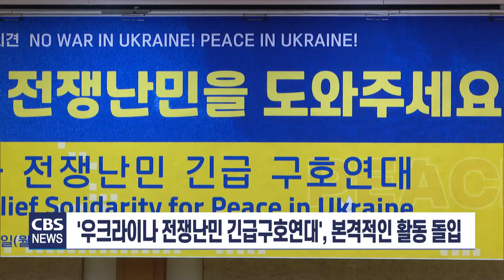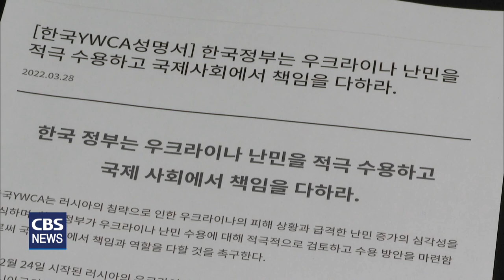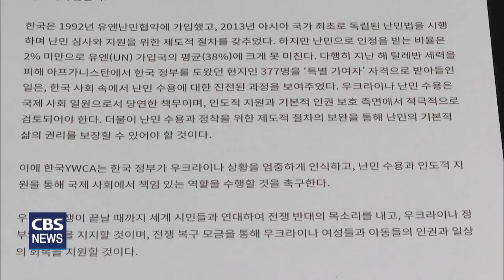[CBS 뉴스] 기독교계, 우크라이니아 연대 활동 다양한 손길 주목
러시아의 우크라이나 침공이
장기화 되고 있습니다.

민간인 피해가 속출하고
수백만 명의 난민이 발생한 가운데,
전쟁으로 인한 글로벌 식량 위기까지 대두되고 있는데요.

교계 단체들과 교회들은 다양한 활동을 통해
우크라이나를 향한 연대를 이어가고 있습니다.

종교계를 포함해 27개 단체들이 결성한
'우크라이나 전쟁난민 긴급구호연대'가
본격적인 활동에 들어갔습니다.

긴급구호연대는 29일 제4차 운영위원회를 열어
앞으로의 활동 방향을 논의하고
참여연대 등이 함께 하고 있는 '우크라이나 평화행동'과도
연대 활동을 펼쳐 나가기로 했습니다.

또 매 주일 진행하는 우크라이나 평화 집회는 물론
각 교회 모금 활동이나 청와대 방문,
평화 음악회도 준비해 가기로 했습니다.

대한성서공회는
우크라이나에 성경을 제작해 발송합니다.

대한성서공회는 최근 우크라이나성서공회의 요청을 받아
1차로 요한복음 쪽복음서 8만권을
제작하고 있으며 2-3주 뒤 발송할 예정이라고 밝혔습니다.

또, 2차로 우크라이나어 성경 신,구약 전권 2만 5천권과
요한복음 8만권을 추가 제작해 기증하고
현지 상황에 따라 추가 제작도 검토할 예정입니다.

대한성서공회 호재민 총무는
한국교회는 해외 성서공회가 지원한 성경을 읽으며
큰 부흥을 경험했다면서,
이제는 우리가 도움의 손길을 기다리는 우크라이나 사람들에게
희망과 위안을 전할 수 있길 바란다고 말했습니다.

기독교계는 난민 수용에도 적극 나서라고 촉구했습니다.

한국YWCA는 성명을 발표하고
러시아의 침략으로 발생한 우크라이나 전쟁 난민을
한국정부가 적극 수용할 것을 촉구했습니다.

YWCA는 러시아의 무력침공으로
우크라이나 인구의 10%에 달하는 370만 명이 국경을 넘고
천 만 명 이상이 고향을 떠났다면서,
난민위기에 대한 대응을 강조했습니다.

YWCA는 우리나라가 1992년 유엔난민협약에 가입하고
2013년 난민법을 시행하고 있다면서,
우크라이나의 상황을 엄중히 인식해
난민수용에 대해 적극 검토하고 수용방안을 마련함으로써,
국제사회에서 책임과 역할을 다하라고 촉구했습니다.

기독NGO들도 우크라이나 아동과 난민 지원에
적극 나서고 있습니다.

월드비전이 최근
우크라이나 아동들의 정신적 충격 극복을 돕기 위한
'아동친화공간'을 국경지역에 설치해 운영하고 있습니다.

기아대책과 굿네이버스는
현지 NGO와 지역 정부와 협력해 긴급구호를 진행하고 있습니다.

한편, 예장 통합총회와 기독교대한감리회, 예장 백석총회 등
한국교회 주요교단들도 우크라이나 지원을 위한
교단차원의 모금 운동을 전개하고 있습니다.